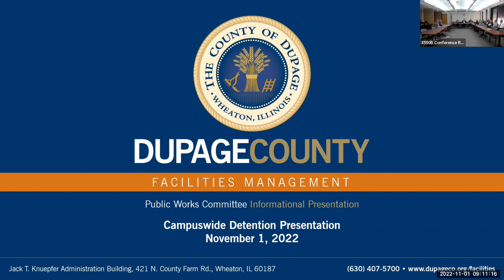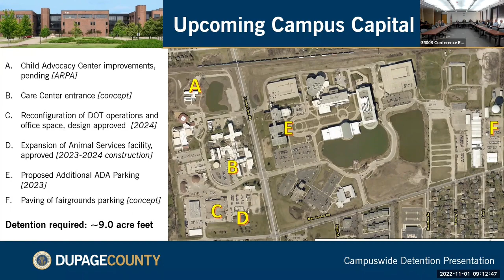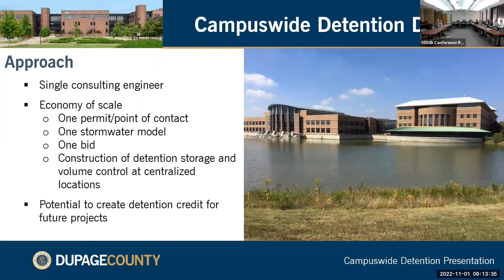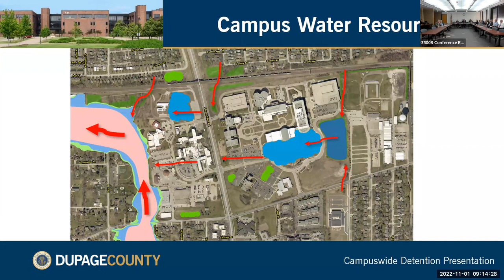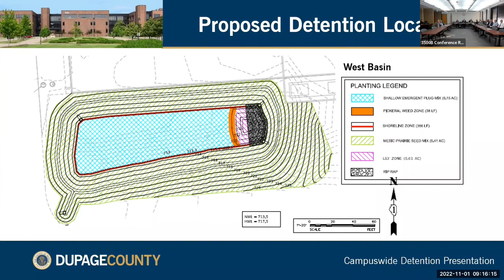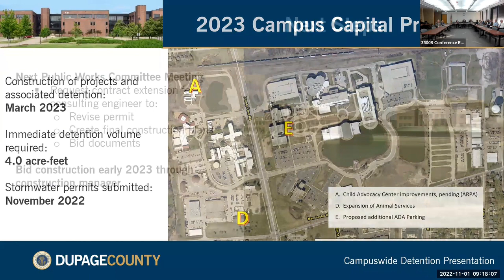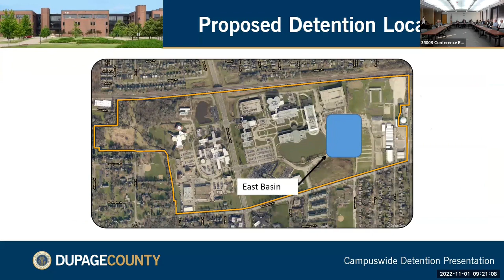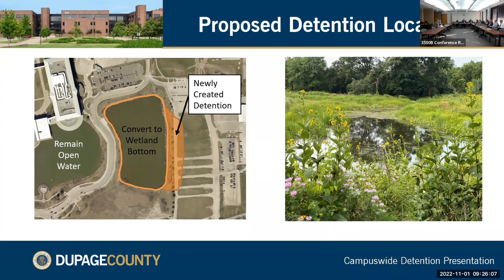DuPage County Public Works Committee, Tuesday, 11/1/2022